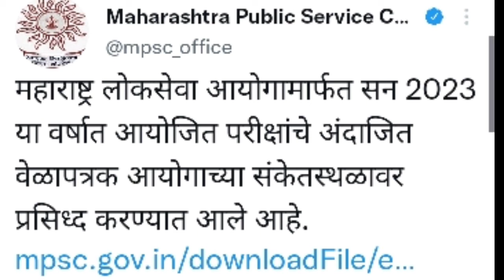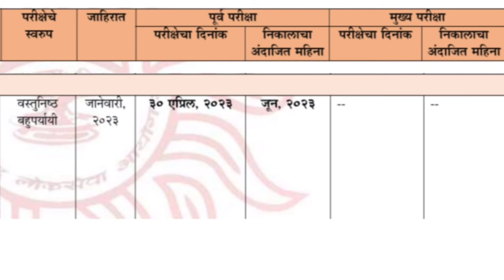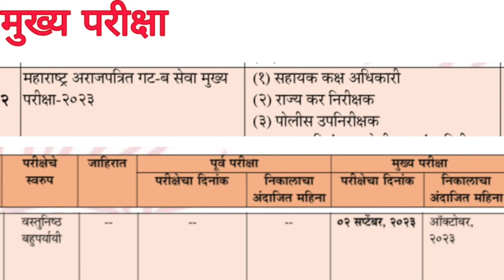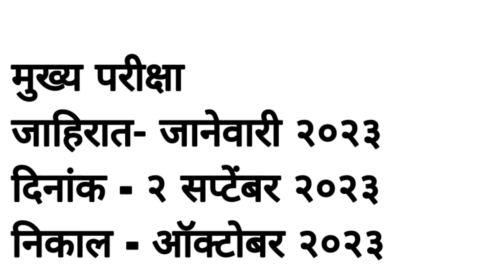Group b Exam Date 2023|| Combine New Update 2022 || PSI STI ASO New Update 2022